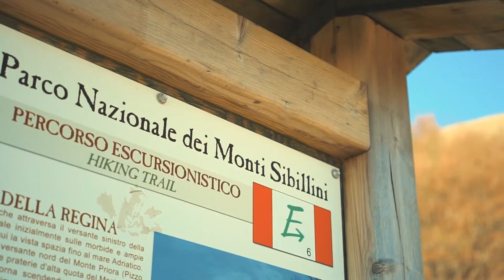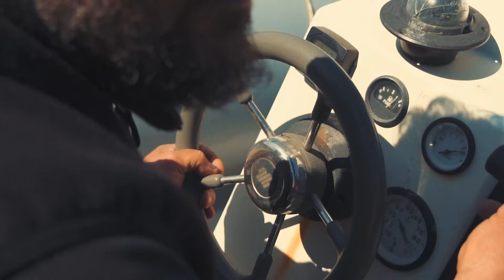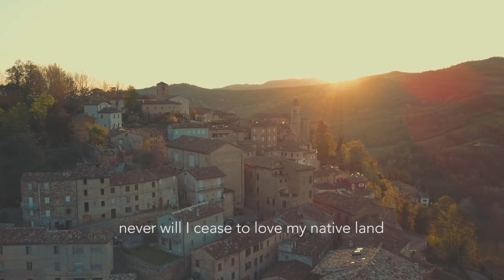Città di Amandola